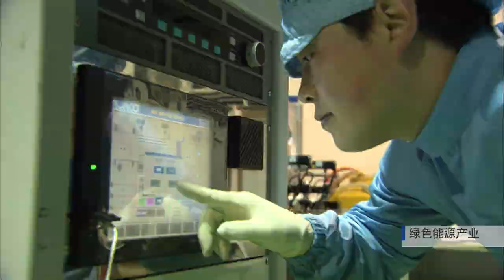DGFEZ 大邱科技城地区 宣传片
Promise for Success!
Daegu-Gyeongbuk Free Economic Zone Authority